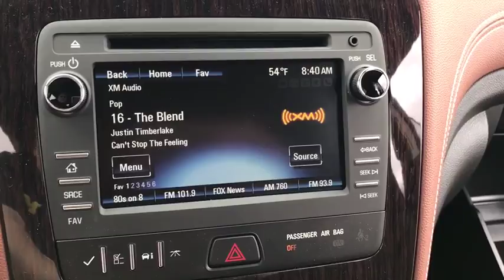2017 Chevrolet Traverse Lake Orion, Rochester, Oxford, Auburn Hills, Clarkston, MI 719417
2017 Chevrolet Traverse  - Stock#: 719417 - VIN#: 1GNKRGKDXHJ301511

* 2017 Chevrolet Traverse 1LT... Features include: 6.5 Touch Screen Display, Rear Vision Camera, Rear Park Assist, OnStar Navigation, Bluetooth, SiriusXM Satellite Radio, Built-In WiFi, Power Heated Front Seats, 2nd Row Flat-Folding Captains Chair, 3rd Row Seat, Power Heated Mirrors, Power Liftgate, 18 Machined Aluminum Wheels, Universal Home Remote and Keyless Entry with Remote Vehicle Start. Price includes: $2,000 - Chevrolet Select Model Bonus Cash Program. Exp. 05/01/2017, $1,500 - GM Competitive Lease Private Offer. Exp. 05/01/2017, $2,000 - Chevrolet National Purchase Bonus Cash. Exp. 05/01/2017, $750 - Chevrolet Select Market Bonus Cash. Exp. 05/01/2017